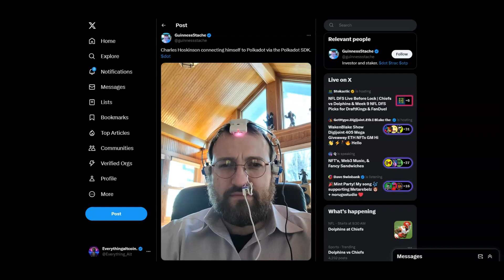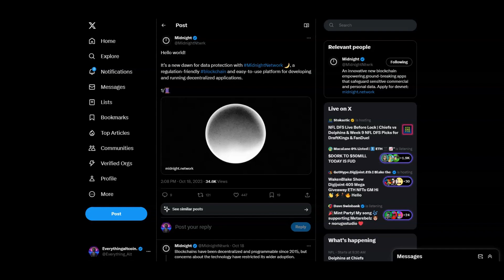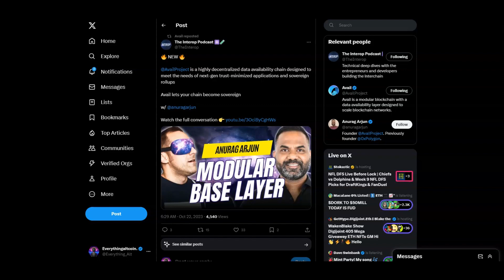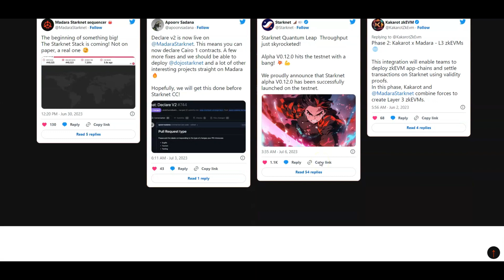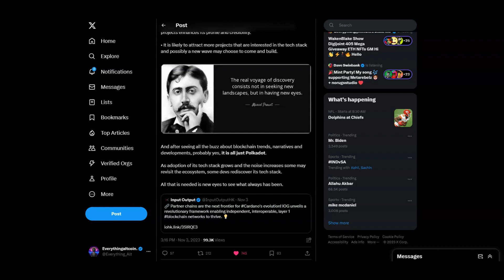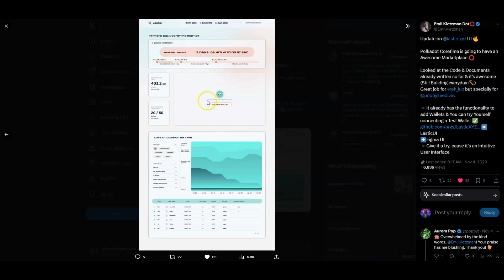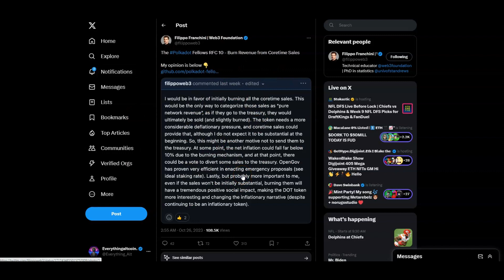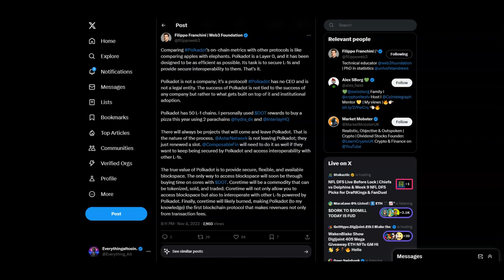CARDANO PARTNERS WITH POLKADOT!!!!